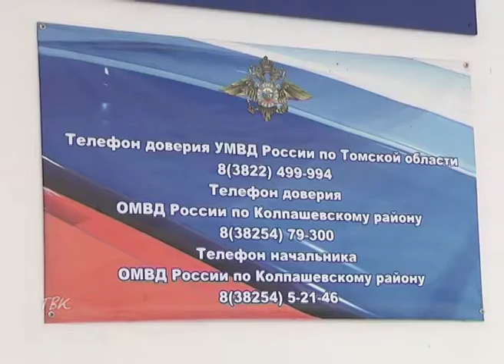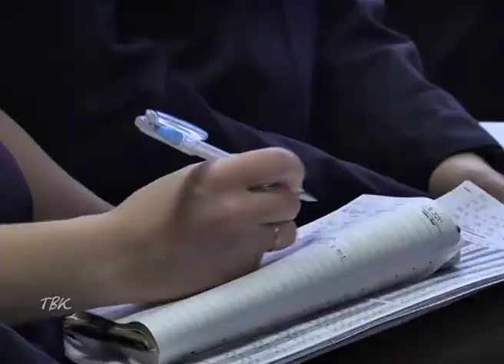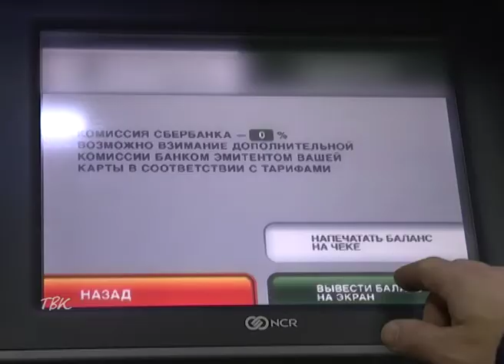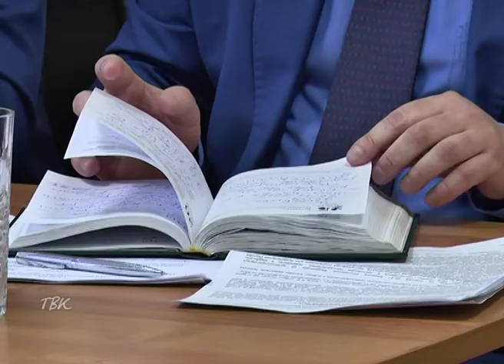Колпашевские полицейские подвели итоги работы за 2019 год